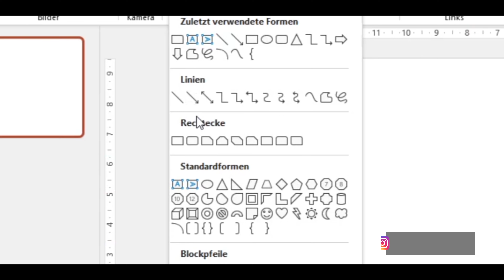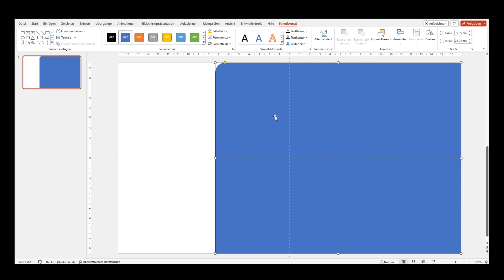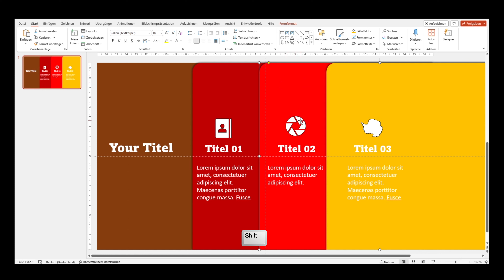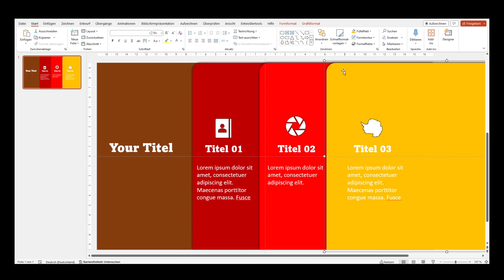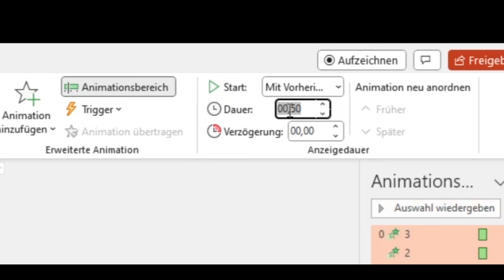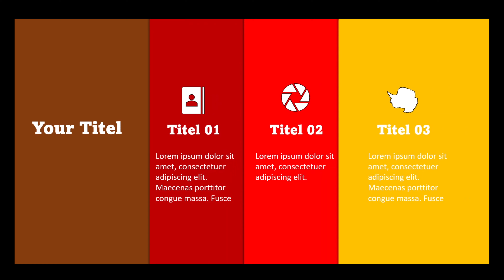Präsentationszauber: So beeindruckst du dein Publikum mit einfachen PowerPoint-Einfliegeanimationen!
In diesem Tutorial zeige ich dir Schritt für Schritt, wie du mit PowerPoint ganz einfach beeindruckende Einfliegeanimationen für deine Präsentationen erstellen kannst. Egal, ob du ein Anfänger oder Fortgeschrittener bist, diese Anleitung wird dir helfen, deine Präsentationen auf das nächste Level zu bringen. Lerne die Grundlagen und einige kreative Techniken, um dein Publikum zu fesseln und deine Botschaft effektiv zu vermitteln. Starte jetzt und werde zum Meister der PowerPoint-Animationen!

Mein Equipment:
Nikon D7500 =